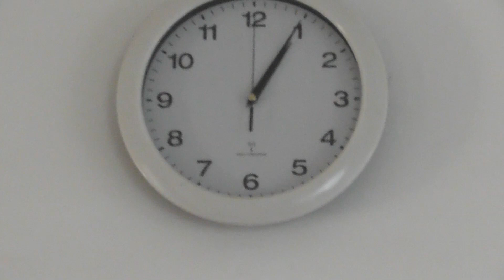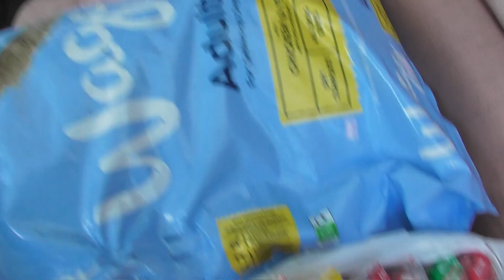Bear's Bites 12/11/2019 Part 2 of 2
Bear's Bites 12/11/2019 Part 2 of 2 (Includes heron, Romakayak gift!)